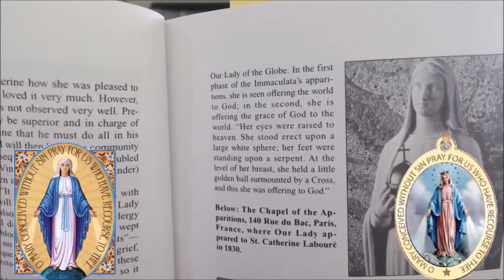The Story of the Miraculous Medal in St. Catherine Labouré’s Own Words